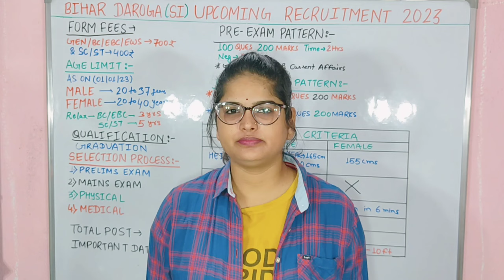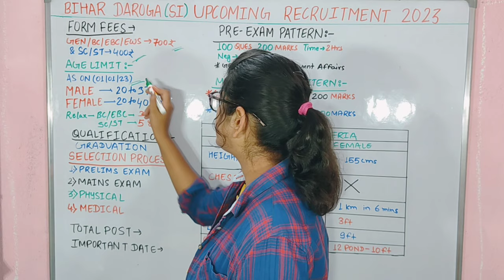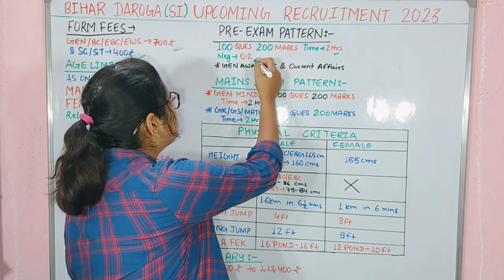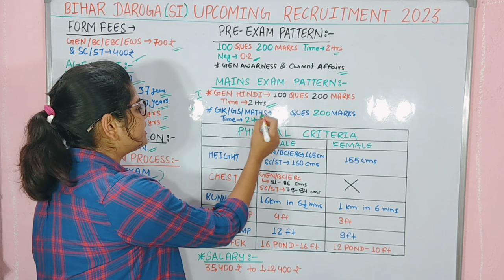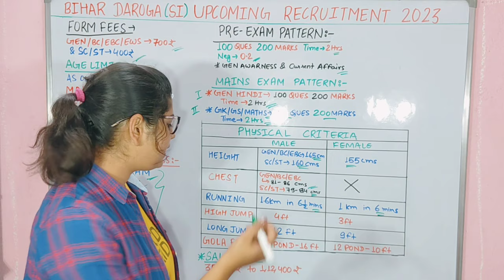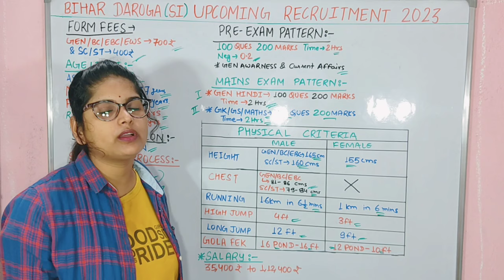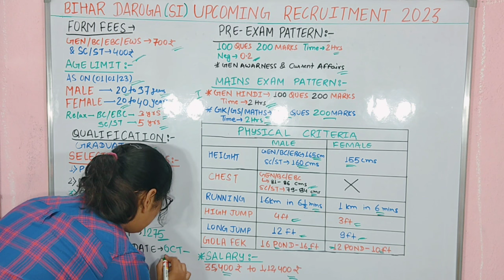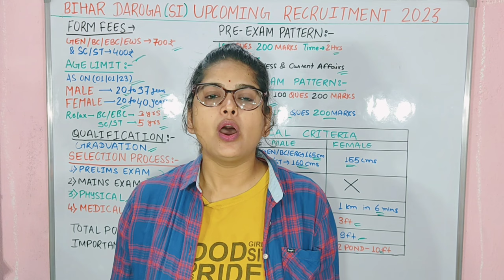बिहार दारोगा SI नई Vacancy 2023 | Bihar Si New Recruitment 2023 | Bihar Daroga New Vacancy 2023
What is the last date for Bihar Daroga vacancy 2023?
Who is eligible for Bihar Daroga vacancy 2023?
What is the fee for Bihar Police vacancy 2023?
What is the website for Bihar Daroga Vacancy 2023?
Bihar police daroga vacancy 2023 notification
Bihar police daroga vacancy 2023 last date
Bihar police daroga vacancy 2023 date
Bihar police daroga vacancy 2023 apply online
Bihar Police Vacancy Date 2023
bihar daroga
bihar si booklist
bihar si
bihar si syllabus and exam pattern
bihar si new vacancy
bihar si previous question papers with answers
bihar si syllabus
bihar si status